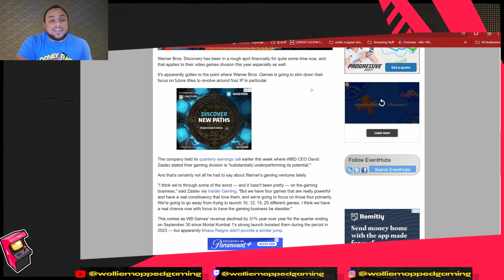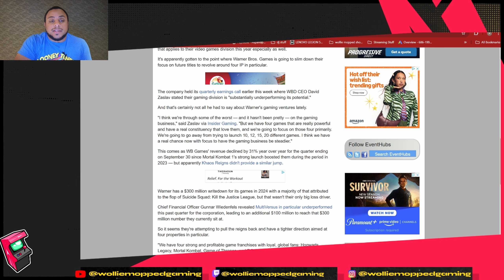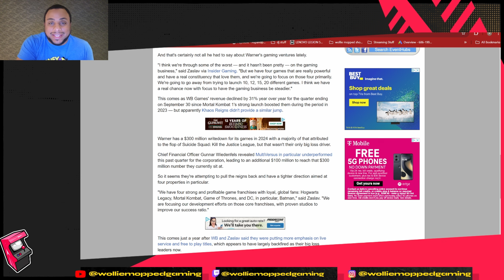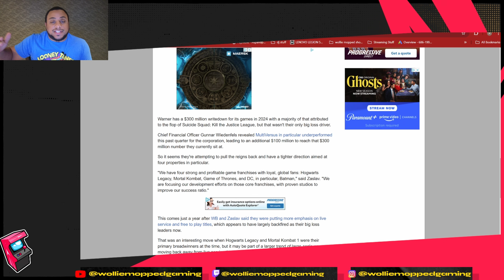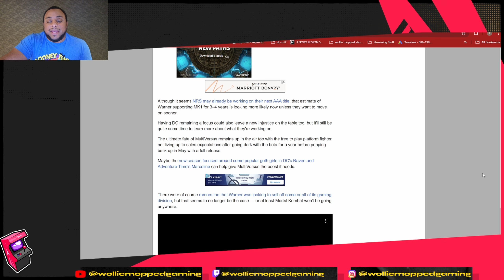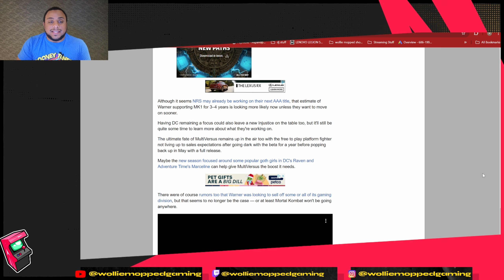WB Games 2024 Earnings Call/ What it means for NetherRealms Studios